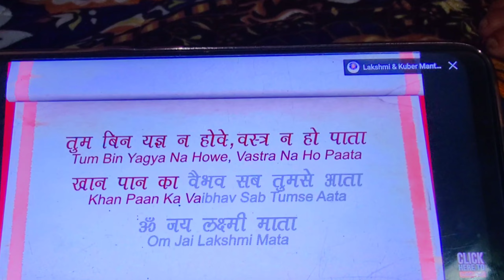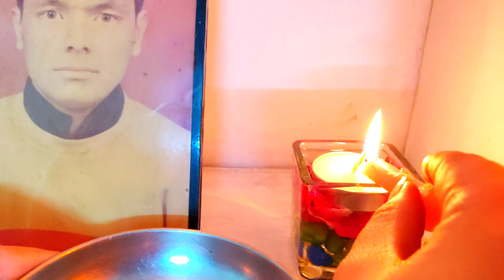Happy Diwali 2022🪔🎇 | Diwali decoration | Diwali celebrations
Facebook  M S Bora